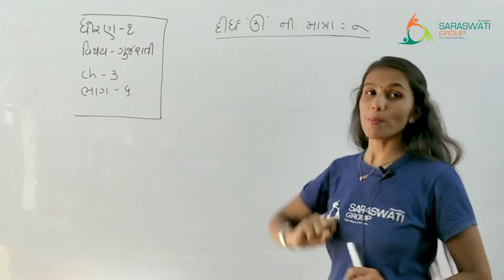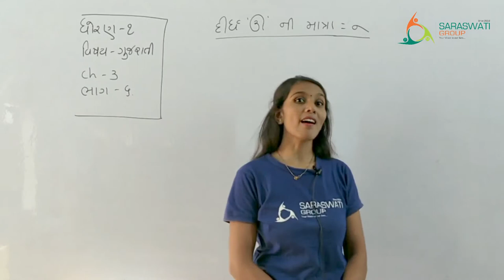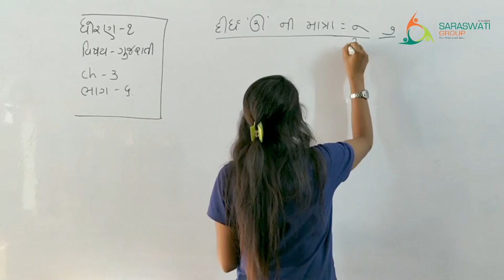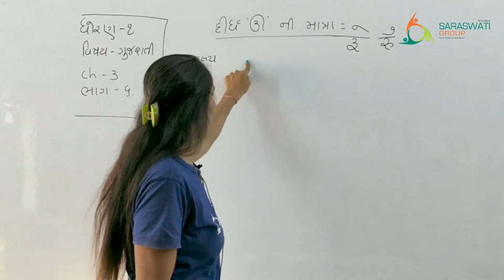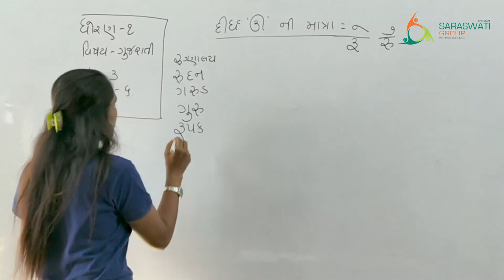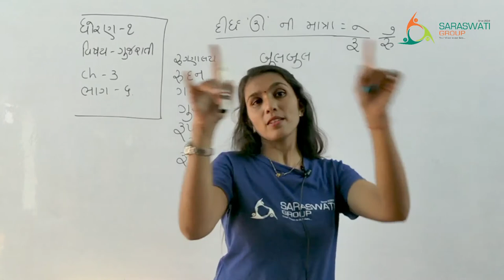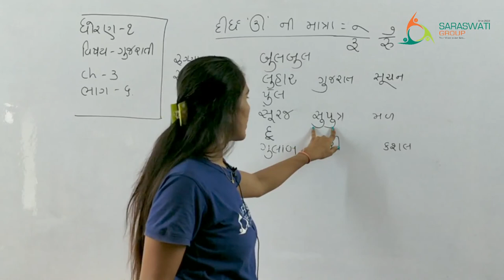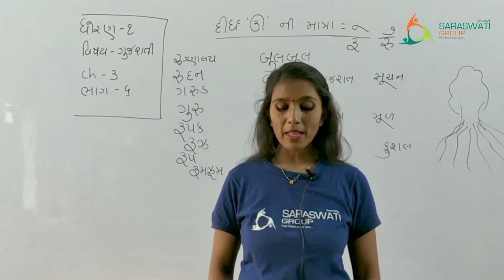GUJARATI II STD 1 II CHAPTER 3 II PART 6 II DATE 13 10 2020